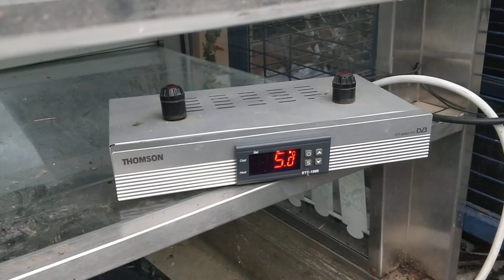28. helmikuuta 2022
GreenHouse Arrow aka Strelka.